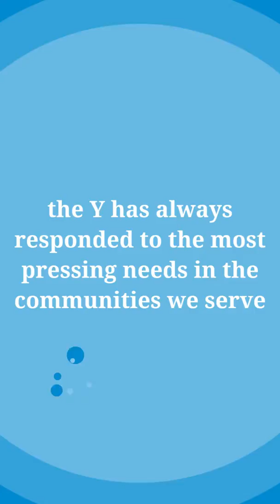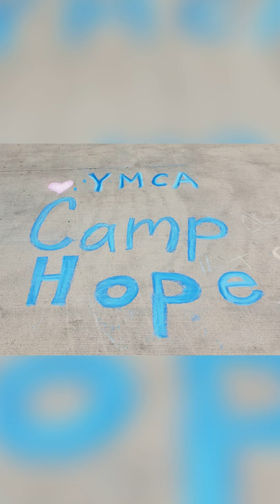YMCA Camp Hope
The YMCA of Virginia's Blue Ridge is supporting the community by providing Camp Hope, a full-day child care program for essential personnel, during the COVID-19 pandemic.